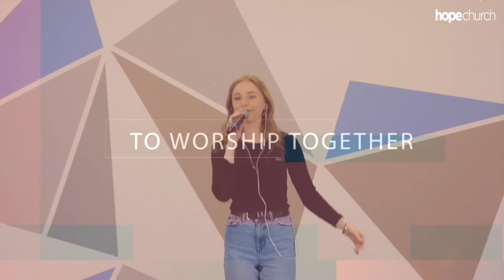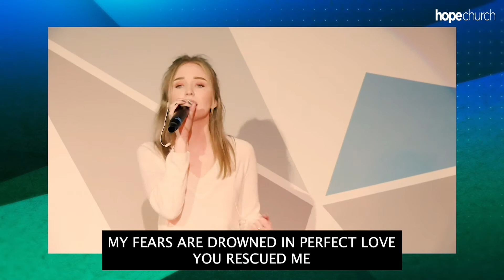Remember | Communion Service